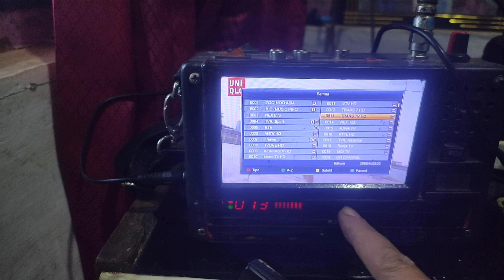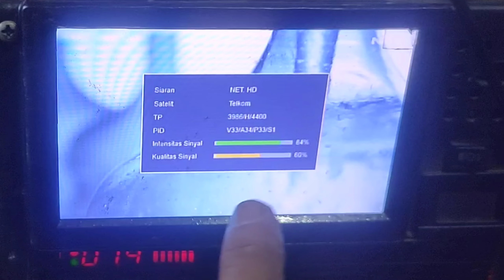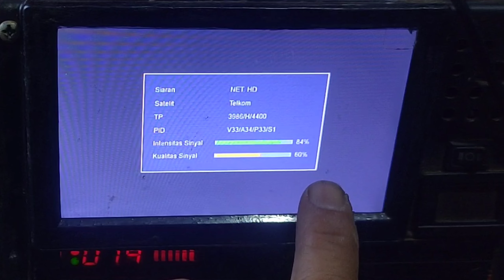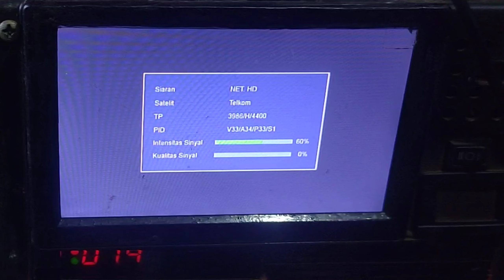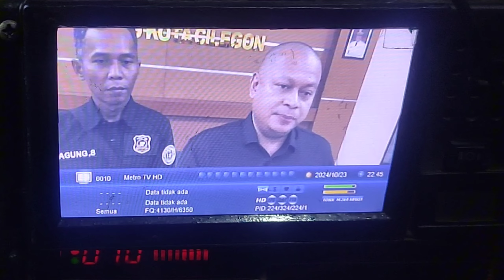Update Net Tv Telkom 4 Terbaru 24 Oktober 2024